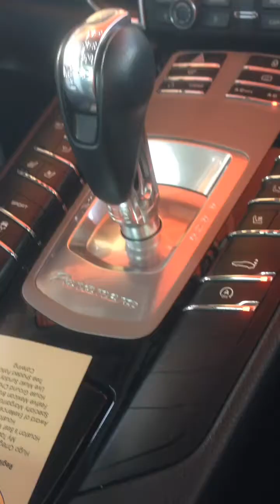Azfrenchbulldogs (made with Videoshop)